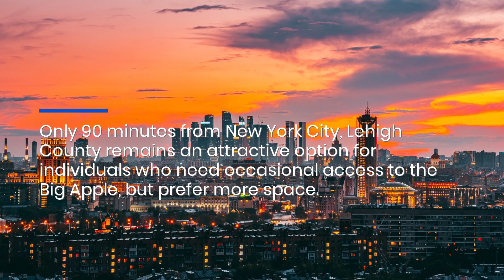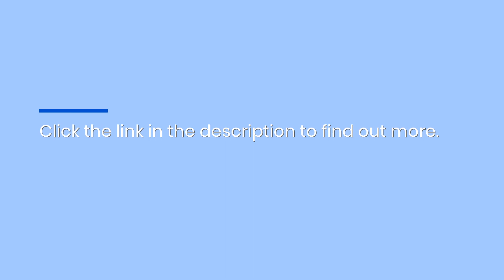Budget Interstate Movers For Family Homes In Allentown: Well-Rated, Pre-Screened & With Free Quotes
Households moving to Allentown, Pennsylvania may face competition this spring for top-rated moving companies. The relocation experts at Movers.com recommend selecting a moving company early, as its economy and proximity to New York City make it a popular destination. for more.